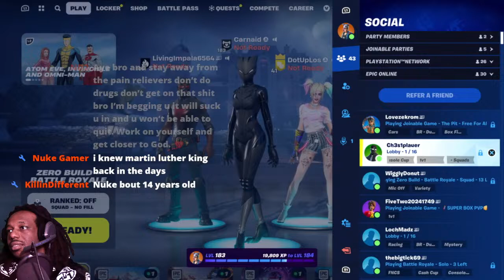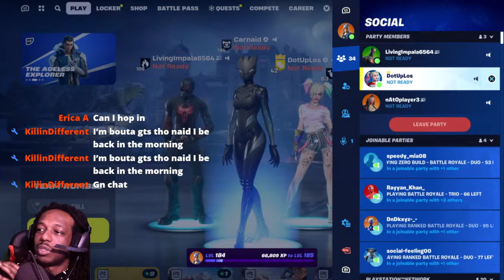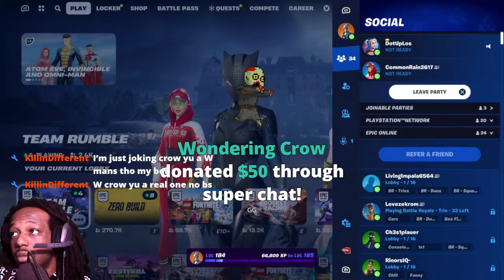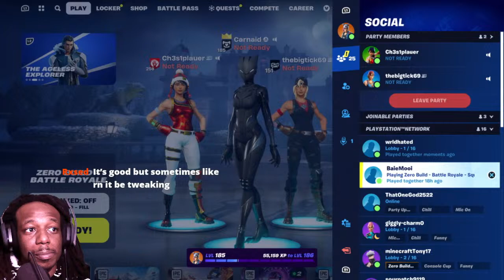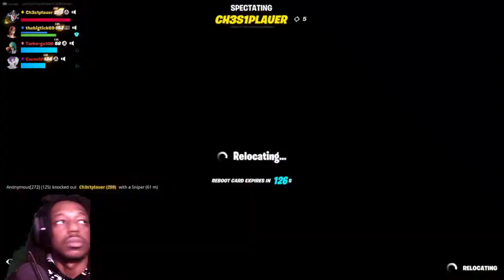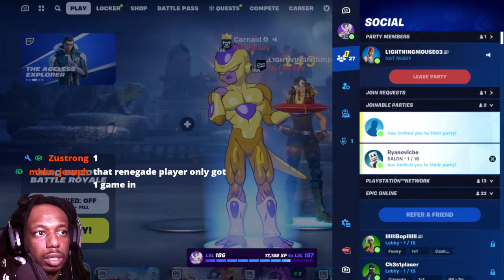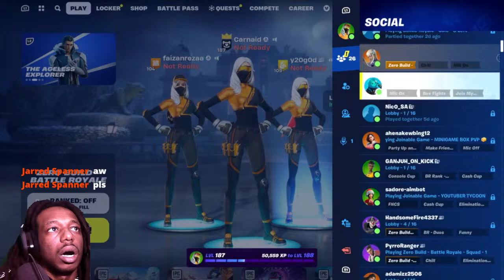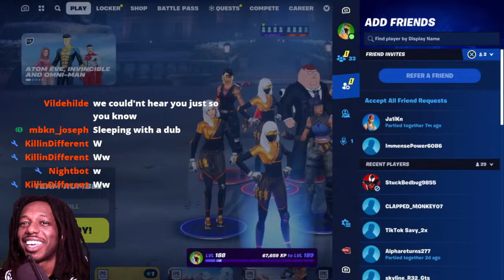🔴 FORTNITE LIVE STREAM - CARNAID PLAYS FORTNITE ZERO BUILD!